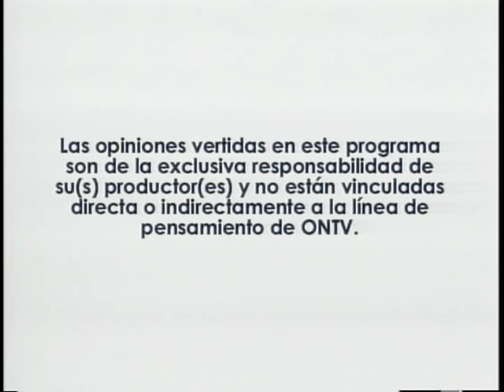Luis Fonsi en Mundos Paralelos